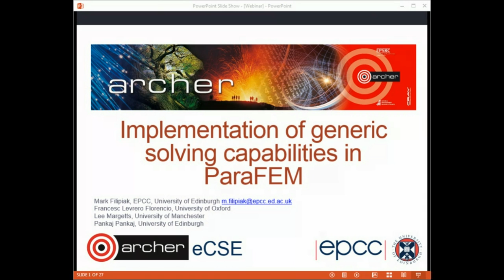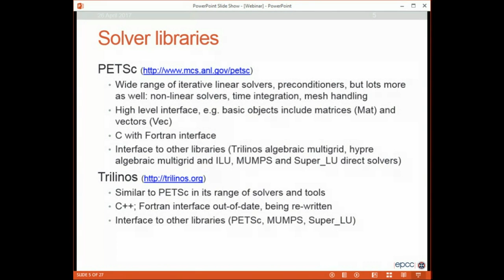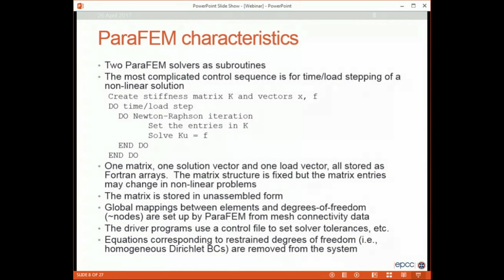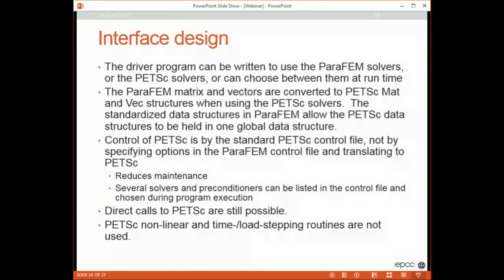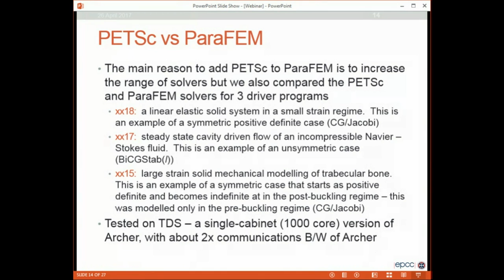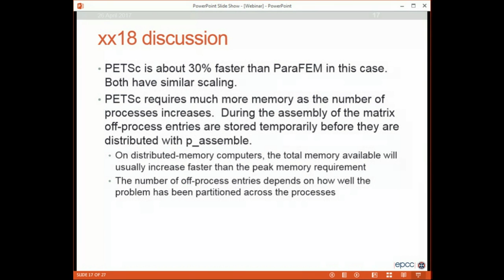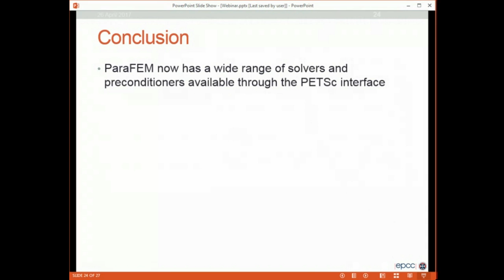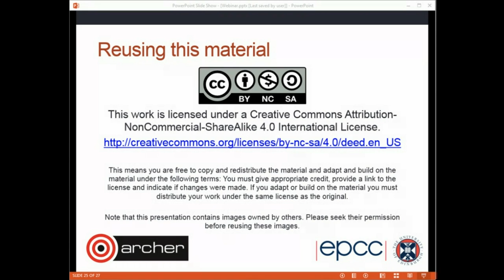ARCHER Webinar: eCSE0604 Implementation of generic solving capabilities in ParaFEM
Mark Filipiak, EPCC and Lee Margetts, Manchester
ParaFEM is a freely available, portable library of subroutines for parallel finite element analysis, which is written in Fortran 90 and uses MPI as the parallelisation method. ParaFEM can be used to solve various types of problems, including stress analysis, heat flow, eigenvalue and forced vibration. ParaFEM implements two linear solvers, conjugate gradient and BiCGStab(l), both with Jacobi preconditioning. To extend the range of solvers, the PETSc library of solvers has been interfaced to ParaFEM. In this webinar we describe the design of the interface, note some of the technical difficulties encountered, and compare the performance of the ParaFEM and PETSc implementations of the conjugate gradient and BiCGStab(l) solvers.